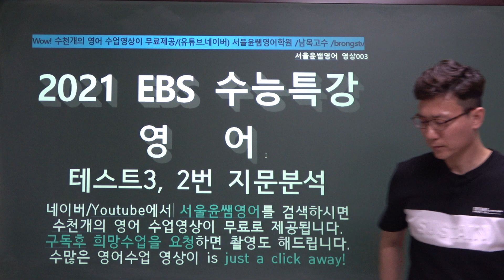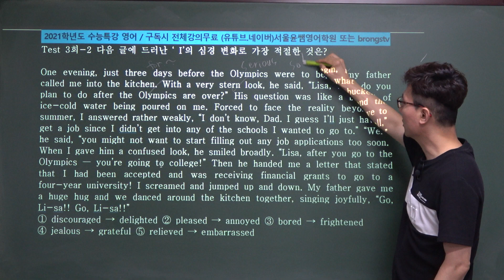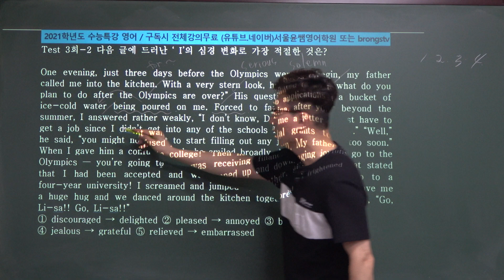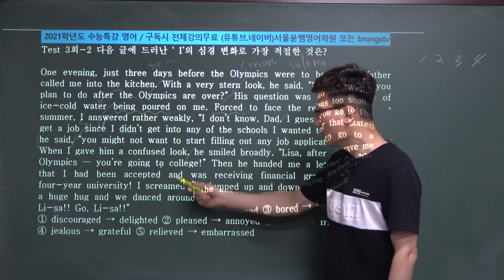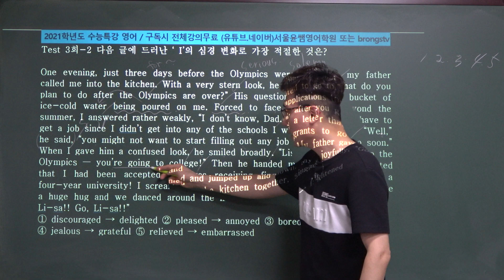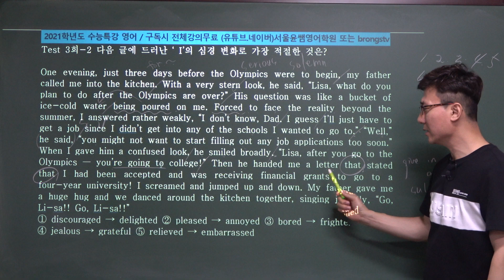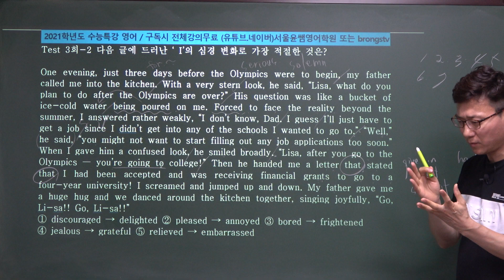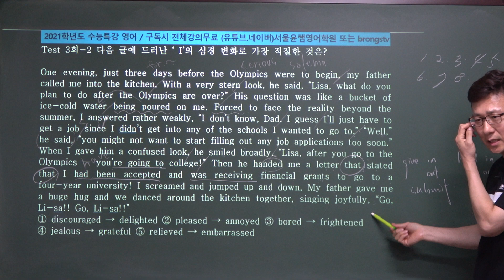수능특강 영어 테스트3회 2번